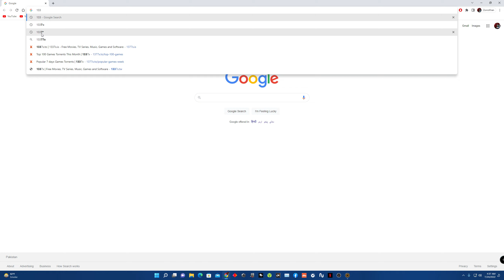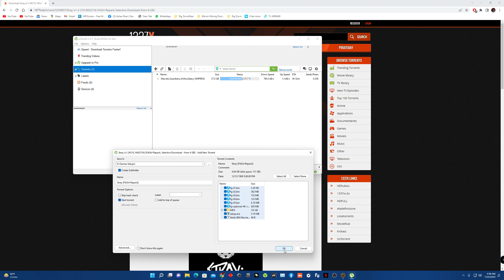Stray Game 2022 100% Working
hope this will work for you Guys